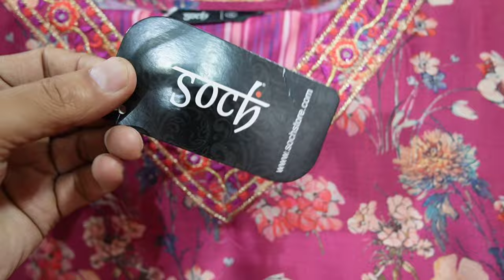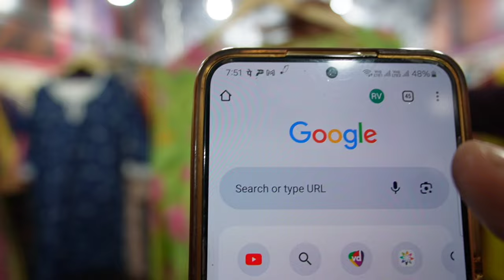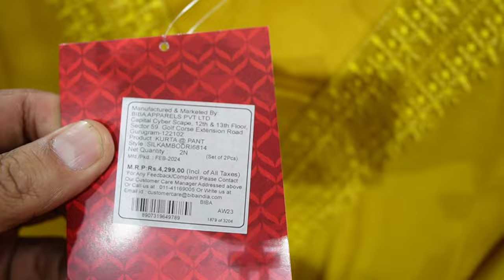Branded Ladies Garments ! M.no- 9625250373, 7549870346.90% Discounts par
rv vlogs, r v vlogs, rv vlogs surplus warehouse, rv vlogs surplus clothes, rv vlogs branded clothes,

▶PRIYA FASHION.

ADD:- 82A,G BLOCK, KALKA JI
NEW DELHI-
NEAR METRO STATION GOVIND PURI

 and also send msg on my instagram account- rv.vlogs

VIDEO COVERS.

Branded Surplus Kurti,
branded export surplus garments,
wholesalers,
export surplus,
manufacturer textile garments,
suppliers of apparel,
garment wholesale market,
ladies garments manufacturers,
export surplus branded clothes,
garments suppliers,
supplier in cotton kurtis,
wholesale designer kurti,
long kurti,
dress,
branded kurtis,
wholesale kurtis,
online shopping,
wholesale market,
branded kurtis,
wholesale kurti market in india,
wholesale kurtis,
cheap kurti wholesale,
ladies kurti wholesale,
wholesale long kurtis,
wholesale fashion clothes for women,
Branded Surplus Kurti,
Export surplus,
Export surplus garments new delhi
W KURTI,
BIBA KURTI,
AURELIA KURTI,
BIBA SKD,
W SKD,
AURELIA SKD,
Surplus Garments,
 Export Surplus ladies Garments,
Wholesale market,
 branded surplus garment

export surplus,
branded surplus in delhi,
wholesale,
kurti manufacturer,
kurti factory,
kurti,
branded surplus kurtis in delhi,
plazo,biba surplus kurtis,
w kurtis surplus,
surplus manufacturer,
export surplus,surplus clothes warehouse,
branded surplus gents garments warehouse,

VIDEO DECLAIMER

. RV VLOGS !! .

Danyavad Dosto.

Jai Hind.

Vandematram